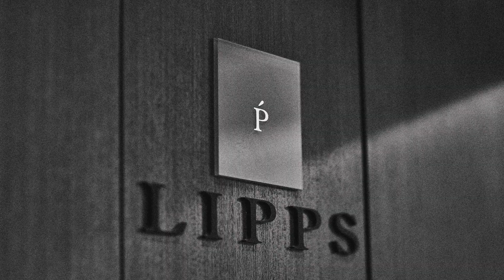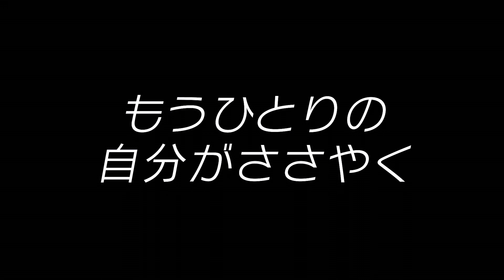見せる顔も見せない顔も『カッコつけていこう』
LIPPS

見せる顔も
見せない顔も
カッコつけていこう
LIPPS

これでもかというほど
徹底的にリハーサルをする
ミュージシャンがいる

ライブではそんな努力を
これっぽっちも感じさせずに
ただただファンのハートを
わしづかみにする

準備→余裕→成功

そういうことじゃないかな
プロって
カッコいいって

そこそこ頑張ってるし
わかってきたし
こんなもんかな
テキトーでいいんじゃない
もうひとりの自分がささやく

　　VS
妥協＆マンネリ

もっとうまくなれる
カッコよくなれる
でもあきらめたら終了
ハサミはサクサクそう言っている

見せる顔も
見せない顔も

WE ARE LIPPS